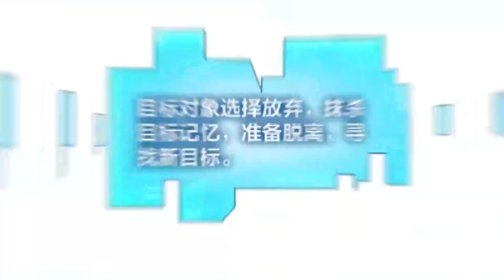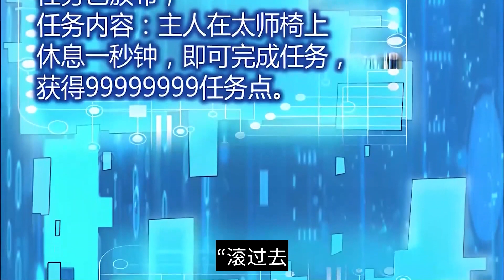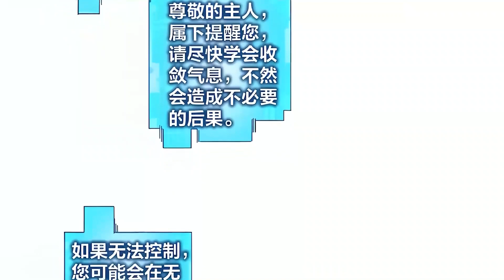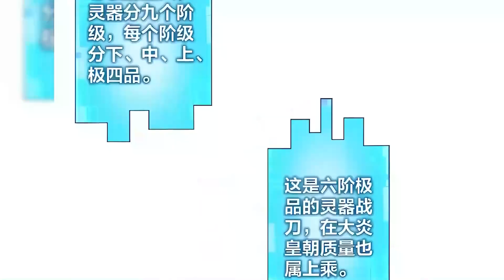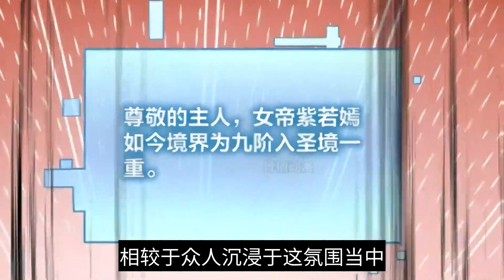《软饭王者》第751至760集（每日更新）🔥完了啊！女帝的软饭丈夫居然无敌？！软饭王者开局就有女帝做正宫。穿越 漫画解说 cartoon 漫画推荐 热血 有声漫画 有着被迫害妄想症萧天，